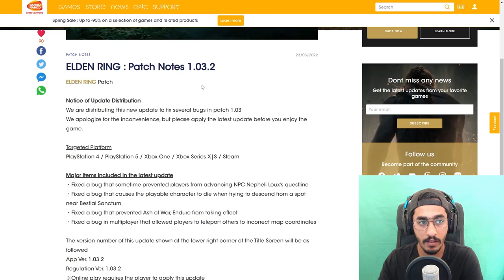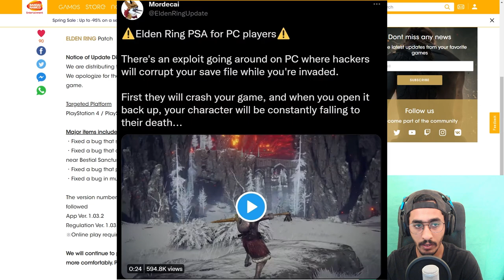تحديث اليوم 1.03.2 😱🔥( اصلاحات لمشاكل مهمه ) || الدن رينق ELDEN RING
▼▼▼▼▼الدعم المادي ▼▼▼▼▼
داعمين القناة لهم خالص الشكر والتقدير  :
HUNTER VILLAGE + K20 + iMohammed + DARK BNDR + halmushari + Zayed al braiki